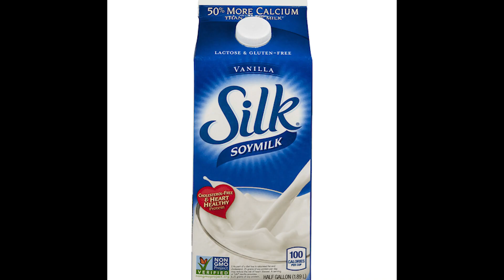God, I Love Usopp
Hey everyone! Thanks for checking out that video, I hope you liked it! I post here every Monday/Tuesday and post my podcast- Pre-Recorded Livestream, on my 2nd channel!

2nd Channel: Casual Classroom Podcasts

Book: The Last Universe on the Left